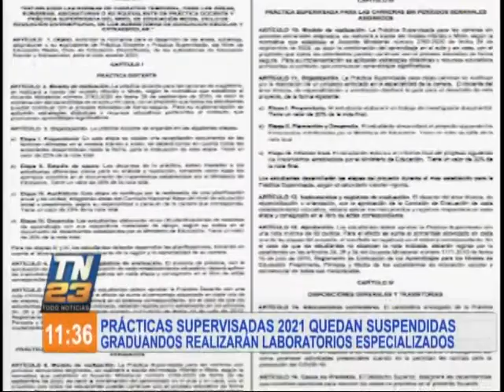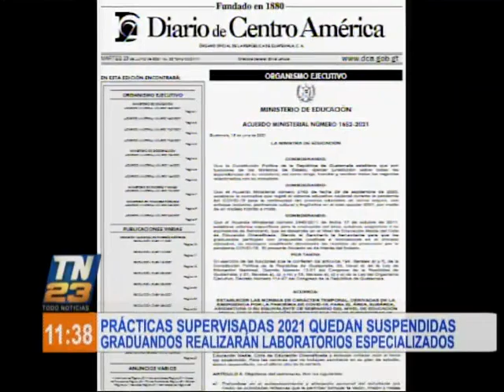Prácticas supervisadas para los graduandos quedan suspendidas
Estudiantes realizarán laboratorios especializados

Autoridades de Educación trabajan en los cambios en el sistema educativo del país esto debido a la pandemia por el COVID-19. Visita nuestro sitio